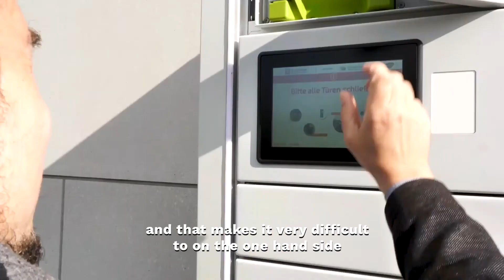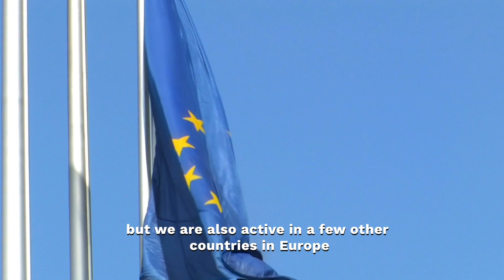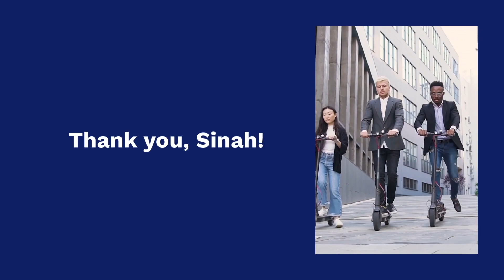Mobility Talks - Sinah Truffat - Battery swapping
Sinah Truffat, International Expansion Manager at Swobbee, talks about renewable and portable energy, and how Swobbee makes it possible.

The interview was filmed during Autonomy Paris 2022,  a trade show dedicated to sustainable mobility.

00:00 Presentation
00:13 What is Swobbee?
00:43 What are the challenges for Swobbee?
01:30 Can you tell us one sustainable approach of Swobbee?
02:03 What's the future for Swobbee?
02:21 How is it to be a woman in the mobility industry?
02:45 What is your daily mode on transport?